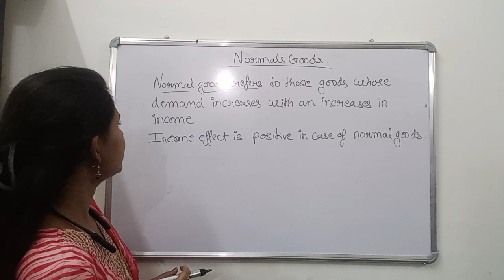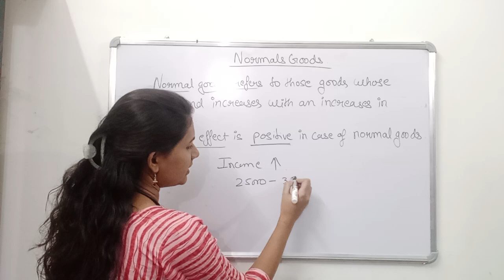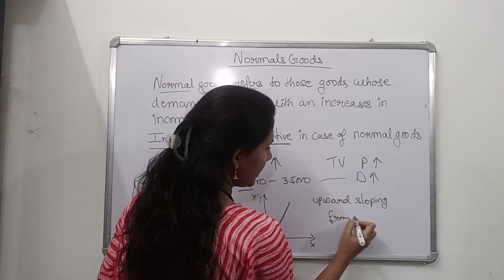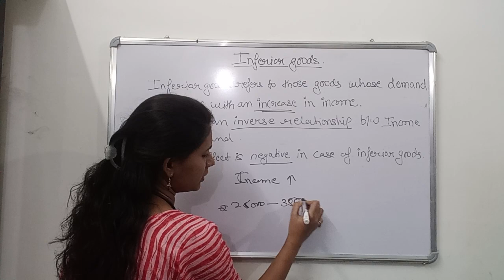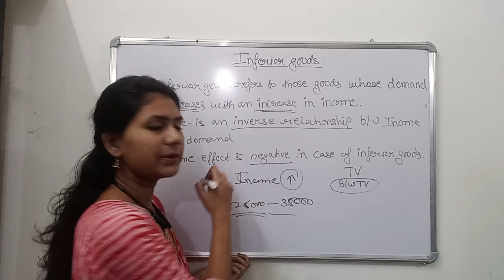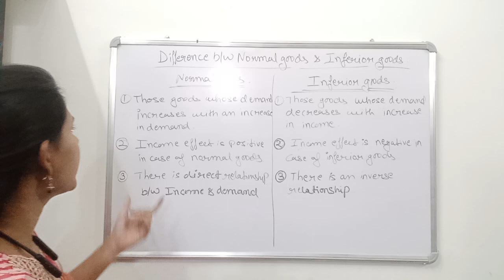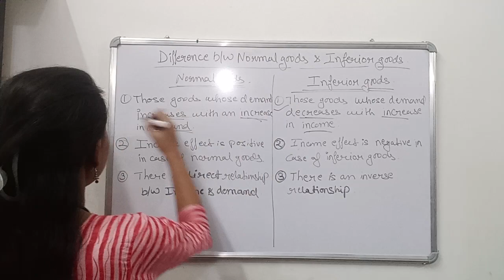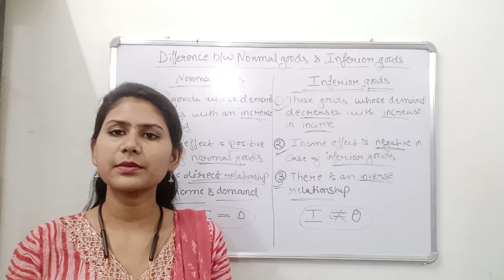Normal goods and Inferior goods | Business Economics| commerce study hub